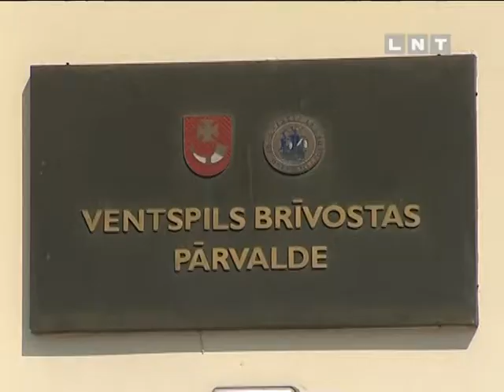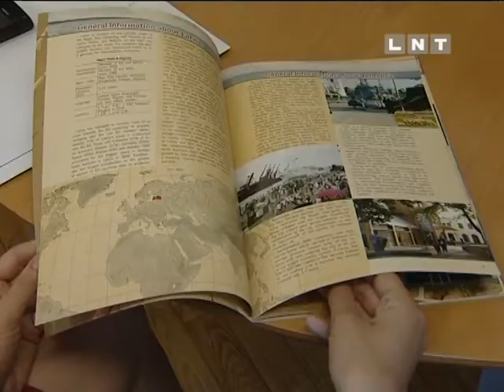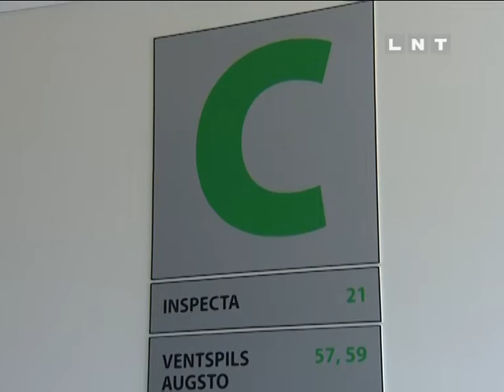Ražots Latvijā - Ventspils brīvosta